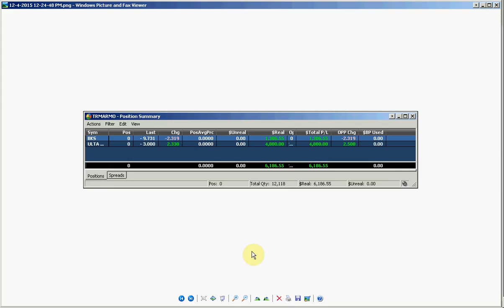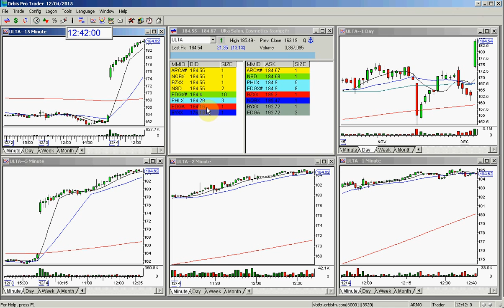ULTA EARNINGS FINAL REVIEW 12 4 2015